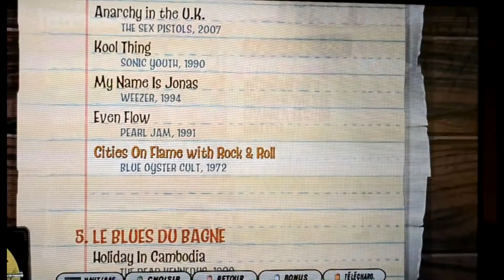Guitar Hero 3 - Solo 100%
__SUBSCRIBE ANS LIKE FOR MORE__
Hey guys! This a very simple solo from "Cities in flames with Rock'n'Roll" !